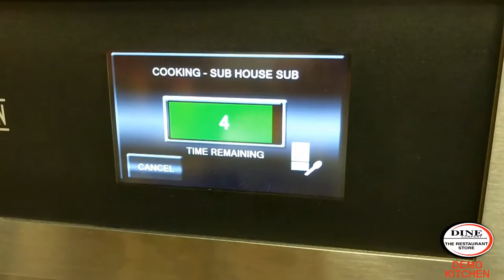Ovention Oven Demo - Dine Company Demo Kitchen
Ovention's ventless technology saves tens of thousands of dollars by not requiring an exhaust hood.

Programmable controls for cooking time and temperature save time and guarantee consistent results while high speed, directed air flow makes for faster cooking times.

The conveyor's back and forth shimmy while product is contained in the oven guarantees consistent cooking temperatures.

Free restaurant equipment demonstrations available upon request at our Louisville, KY store